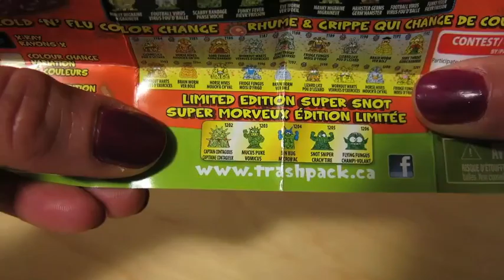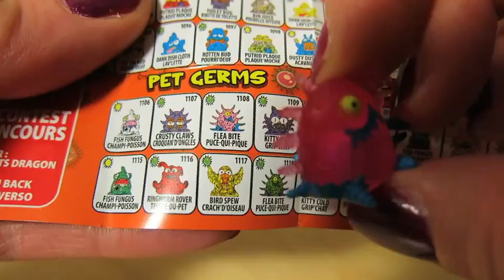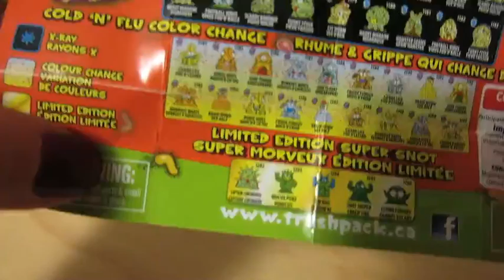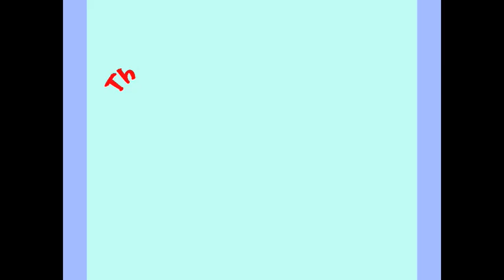The Trash Pack Junk Germs Blind Bags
A first for me - wanting more germs in my house! In this video I find 8 Trash Pack Junk Germs Blind Bags in The Rainbow Toy Chest! There are over 100 different germs to collect from eight different categories! The different types of germs you can collect are Germ Worms, Household Germs, Pet Germs, Sports Germs, Vicious Viruses, X-Ray Germs, Cold 'n Flu Color Change Germs and Limited Edition Super Snot Germs! Which ones will I find?​